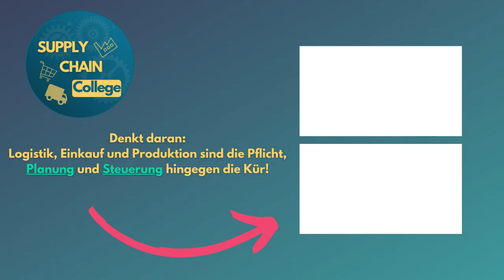Stagnierende Supply Chain Planungs-Prozesse erkennen und erfolgreich erneuern (S&OP / IBP)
Heute sprechen wir über Herausforderungen und Verbesserungsmöglichkeiten im Sales & Operations Planning (S&OP) Prozess.
Wir beginnen damit, die Bedeutung von regelmäßigen Anpassungen im S&OP-Prozess hervorzuheben. Es ist normal, dass der Prozess über die Zeit verbessert werden muss – wir besprechen daher welche Hinweise es gibt bzw. woran man erkennen kann, ob der Planungsprozess optimiert werden sollte.

Ein zentraler Aspekt, den Martin anspricht, ist das Management von Kennzahlen. Ein Zeichen für einen verbesserungsbedürftigen Prozess ist, wenn keine positiven Veränderungen über einen längeren Zeitrahmen hinweg erkennbar sind oder Teams Schwierigkeiten bei der Interpretation der Daten haben. Oftmals ist dies ein Hinweis darauf, dass der Aufwand im Managementprozess keinen Mehrwert mehr erbringt.

Weiterhin warnt Martin vor zu umfangreichen Präsentationen und Memos, die gerade in Vorbereitung auf die S&OP-Meetings zu einer erheblichen Belastung führen können. Statt Entscheidungen zu treffen, könnten diese Meetings zu reinen Review-Sessions verkommen, bei denen wichtige Entscheidungsträger entweder absagen oder das Interesse verlieren – ein Zustand, der den Sinn und Zweck der S&OP-Meetings verfehlt.

Auch die richtige Balance zwischen Detailorientierung und strategischer Weitsicht ist laut Martin entscheidend. Er führt weiter aus, dass ein effektiver S&OP-Prozess die Zukunft im Blick haben sollte, anstatt sich in operativen Details zu verlieren. Es sei wichtig, dass unterschiedliche Abteilungen wie Sales, Marketing und Finanzen in den S&OP-Meetings repräsentiert sind und Beiträge leisten, um eine ganzheitliche Sichtweise zu gewährleisten.

Martin weist auch darauf hin, dass Inkonsistenzen zwischen der Supply Chain- und Finanzplanung ein Zeichen für Defizite im Prozess sind. Daher sollten Unternehmen sicherstellen, dass beide Bereiche integriert und auf die Unternehmensstrategie abgestimmt sind.

Als Lösungsansätze schlägt Martin vor, regelmäßige Audits und Assessments durchzuführen, um Schwächen im Prozess zu identifizieren und gegebenenfalls externe Unternehmensberatungen hinzuzuziehen. Auch das erneute Erarbeiten von Vision und Mission des S&OP-Prozesses kann dabei helfen, eine neue Richtung einzuschlagen und den Prozess entsprechend anzupassen.

Martin schließt seine Ausführungen mit dem Rat, den Prozess kontinuierlich zu hinterfragen und dem Hinweis, dass Veränderung Energie freisetzt und zur stetigen Verbesserung beiträgt.